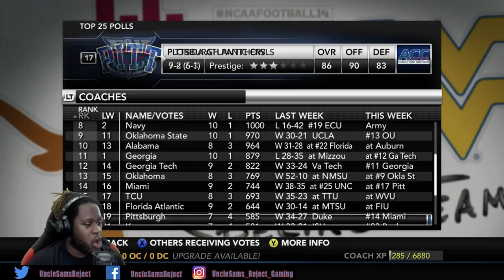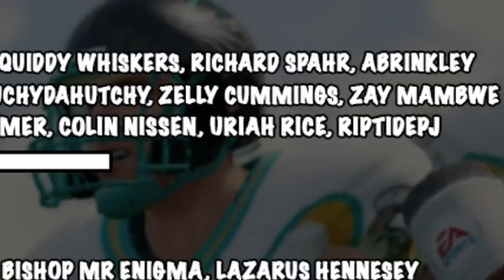SURPRISING RANKING!! (DOUBLE-HEADER) | NCAA 14 Teambuilder Dynasty S5 Ep 57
Hawaii Tech Sharks March Store!!

🏈Roster Share Xbox 360 Files: OUTRUNFIRE0290
🏈Roster Share PS3 Files: vikesfan059

Difficulty: Heisman

Snap: UncleSamsReject